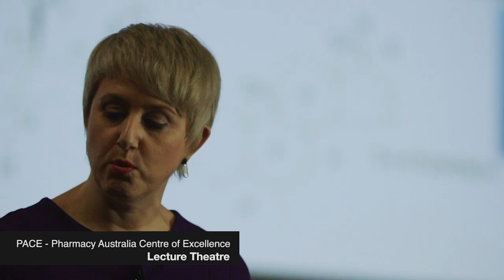University of Queensland School of Pharmacy (Sunita Kashyap Case Study) by Surge Media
PACE is the Pharmacy Australia Centre of Excellence. It is a state-of-the-art, purpose built facility that is the new home to the UQ School of Pharmacy.

The $100m precinct was completed in December 2009. The PACE concept was jointly developed by The University and the whole profession in 2000, and creates a leading facility for pharmaceutical research, education and commercialisation.

PACE aims to create a new and unique health and medical precinct, with particular focus on pharmacy and pharmaceutical science.

The project has the support of the Queensland State Government, which has donated land for the project on a site adjoining the Princess Alexandra Hospital.